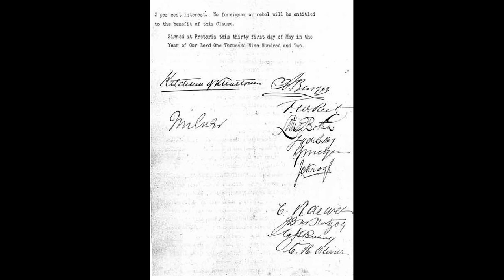15. Die vrede van Vereeniging.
Na ‘n oorlog wat meer as twee en ‘n half jaar geduur het, was die twee Boere-republieke bykans uitgeput nieteenstaande ‘n heldhaftige weerstand teen ‘n oormatige vyand. Bykans alle vee is buitgemaak of gedood, plaashuise op groot skaal is verbrand en die vroue en kinders van die vegtende burgers in konsentrasiekampe gehuisves waar duisende ten gevolge van siekte en ontberings gesterf het. In Januarie 1902 het die Nederlandse regering ‘n bemiddelingspoging aangewend ten einde die oorlog te beëindig. Hoewel die Britse regering geweier het dat vredesonderhandelings in Europa plaasvind, het hy toegestem dat dit wel in Suid-Afrika kon gebeur tussen die militêre leiers aan weerskante. In April 1902 het die twee Boere-regerings voorlopige samesprekings met met Lord Kitchener, die Britse aanvoerder, gevoer en op grond daarvan het ‘n vergadering van verteenwoordigers van die twee Republieke, dertig lede vir elkeen, in Mei 1902 op Vereeniging plaasgevind. Daar is die toestand van die land deeglik bespreek en ‘n poging aangewend om ‘n kompromisvrede te sluit. Kitchener en Milner wou in opdrag van die Britse regering egter geen toegewings maak nie en op 31 Mei 1902 het die vergadering geen ander keuse gehad nie as om die Britse voorwaardes te aanvaar. Dit het beteken dat die Britse gesag erken word en die Republieke opgehou het om as selfstandige state te bestaan. Die Vrede van Vereeniging is op die aand van 31 Mei in Pretoria onderteken deur Milner en Kitchener namens Brittanje en die Boere-regerings namens die twee Republieke. Dit was ‘n mylpaal in die geskiedenis.
Met  erkenning aan :
Albie Venter-Hendrik Oosthuysen bied aan Klank in die Geskiedenis
Deur : Daan Retief na die feite van prof. D.W. Kruger
Uitgegee deur : Brigadiers (EDMS.) Beperk.